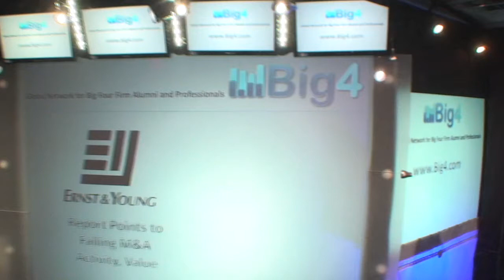Accounting Firm and Consulting Firm News - Deloitte, Ernst & Young, KPMG, PricewaterhouseCoopers PwC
Merger and Acquisition deals are slowing due to a sluggish global economy, according to a new report by Ernst & Young.

According to the Big4 firm, M&A activity fell by 15% in the first two quarters of 2012, and the value of deals fell by 43% from 2011.